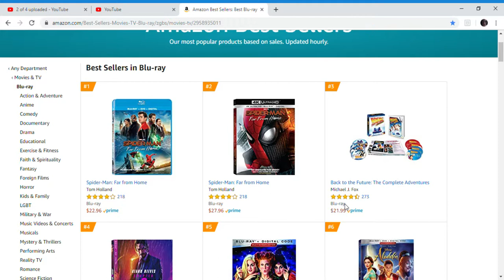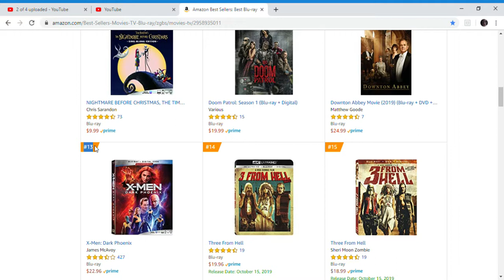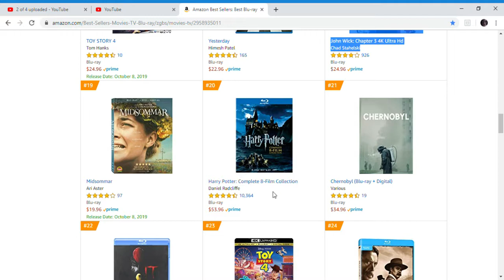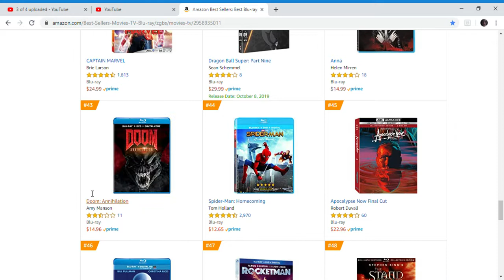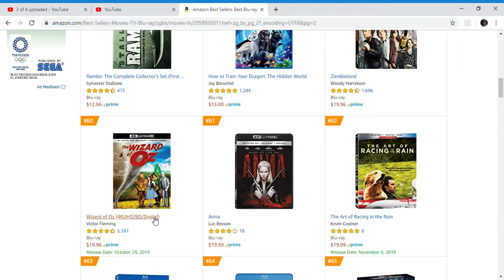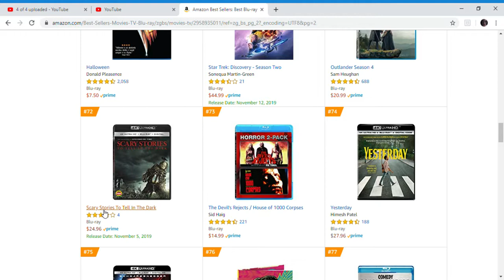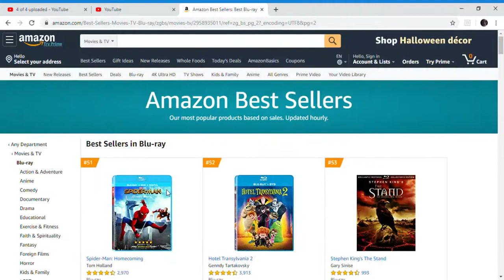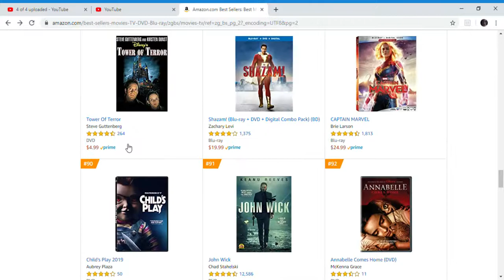Spiderman and spooky movies selling on amazon